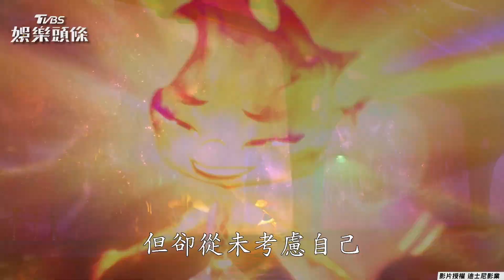「水與火能相愛」大玩元素哏！ 《腦筋》、《動物》動畫迷超期待｜TVBS娛樂頭條